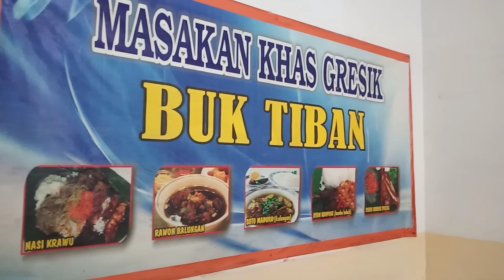NASI KRAWU BUK TIBAN KULINER GRESIK LEGENDARIS || GINJAL ANAK KOS ANAK RANTAU BAHAGIA MAKAN INI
ASSALLAMUALIKUM LURR CRITANE LAGI KULENERAN NANG SEGO KRAWU LEGENDARIS BUK TIBAN BERSAMA AKUN YOUTUBE Mozam Choo  JANGAN LUPA DI SUBKREP YA GES BANYAK PERBADON AN DI CHANEL YOUTUBE Mozam Choo
TANPA  BELIO NGAJAK AKU MRENE LAN ADIK KU RA MUNGKIN AKU ISO NGERASAKNO SEGO KRAWU LEGENDARIS NANG GRESIK IKI GESSS WS DI AJAK DI TRAKTIR MANEH JAN MUGO BERKAH BAROKAH YA GES LANCAR REJEKINE MAS Mozam Choo Lan MAS Angga 🙏
SEGONE UENAK PUOLL RASANE UENAK NAYOH CAH KOS AN PERANTAUAN KYOK AKU LAN ADIK KU MANGAN NGENE KI GINJAL E BAHAGIA GESSSSSS...